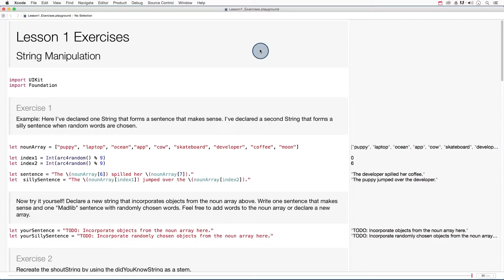End of Lesson 1